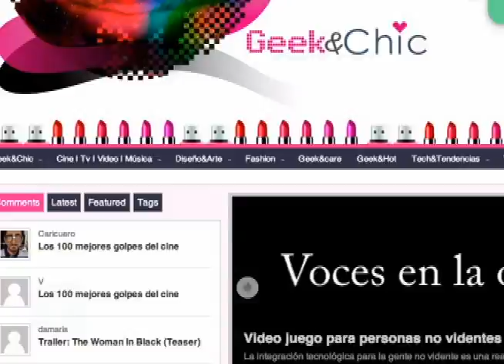PROMO: OhMyGeek! TV - Capítulo 212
Este miércoles (24 de agosto de 2011) a las 21:30 hrs. hay un nuevo capítulo de OhMyGeek! TV por las pantallas de Canal 13C.

Si no lo pudiste ver aquél día Canal 13C repite el programa durante toda la semana en los siguientes horarios: jueves 07:30 hrs., 12:30 hrs., 16:30 hrs., domingo 14:30 hrs., 23:30 hrs.